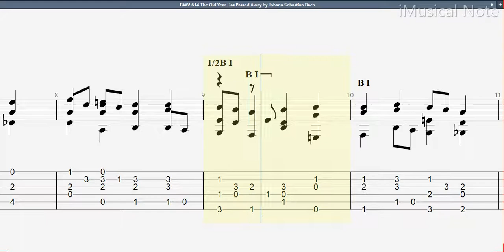Guitar TAB - J.S. Bach - BWV 614 The Old Year Has Passed Away (1685-1750) Tutorial Sheet Lesson